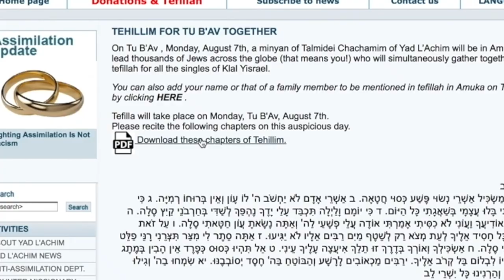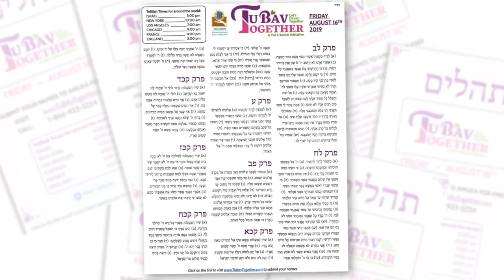R’ Reuven Epstein - Tu B'Av Together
R’ Reuven Epstein on Tu B'Av Together